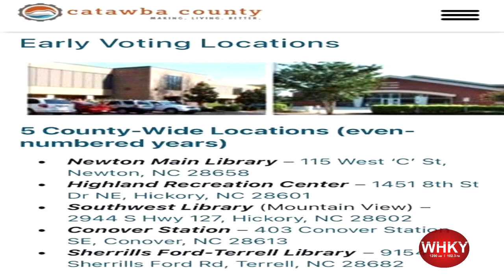N.C. DEPT. OF PUBLIC SAFETY BRIEFING IN RALEIGH TODAY | WHKY News -- Top Stories: Wed., 10/09/2024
A North Carolina Department of Public Safety Briefing was held in Raleigh this afternoon. Among those delivering remarks were N.C. Governor Roy Cooper and N.C. Director of Emergency Management Will Ray. WHKY's Rob Eastwood has news regarding the deadline for voter registration (Oct. 11) in North Carolina for the November 5 general election. Ralph Mangum anchors the news and has information from the Small Business Administration, which has added additional counties to its list of those eligible to apply for low-interest disaster loans.